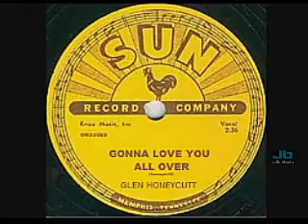Glenn Honeycutt - Gonna Love You All Over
Glenn Honeycutt was a singer/guitarist who came to Memphis from Mississippi, the same route as a younger contemporary of his named Elvis Presley -- who also happened to be a cousin of his (their grandmothers were sisters), though they never did meet. Born near Belzoni, MS in 1933, Honeycutt was brought up in Memphis after the death of his father. He was always musically inclined, and after the draft pulled him into the military for a couple of years, he decided to try making it as a musician. By 1954, Honeycutt was playing and singing around Memphis and auditioned for Sam Phillips at Sun Records -- a balladeer by inclination, Honeycutt came in with a few country-style songs, but was rejected on that basis. The following year, however, he was leading a band called Glenn Honeycutt & His Rhythmaires, which included guitarist Jack Clement in its ranks. And when Clement was hired at Sun, he persuaded Phillips to give Honeycutt another chance -- the result was one of the best records that Sun never issued, "Rock All Night." Actually, the latter apparently was scheduled and then pulled for its risqué lyric. Instead, Honeycutt's sole Sun release was "I'll Be Around"/"I'll Wait Forever." There were a dozen sides recorded, most of which never surfaced, and Honeycutt subsequently recorded for labels such as Black Gold ("Right Gal Right Place Right Time" b/w "You'll Die of Loneliness"), and Fernwood ("Tombigbee Queen" b/w "Campus Love"), all without notable or lasting success. He kept his day job with the United States Postal Service in Memphis, and might have been a footnote in history had it not been for fellow country artist Randy Rich, who brought Honeycutt's name to Rhythm Bomb Records, a London-based rockabilly revival label -- the result was a tour of Germany and Sweden, on which Honeycutt proved he could still deliver musically, and the recording of Honeycutt's first album, 40 years after he entered the business. And just to prove that Honeycutt still had what it took after all of those years, of the 12 songs on Mr. All Night Rock, 11 were originals. ~ Bruce Eder, Rovi